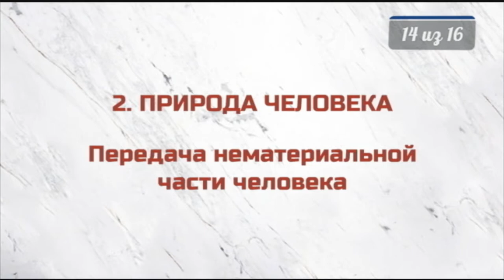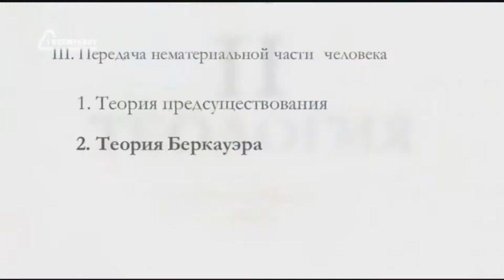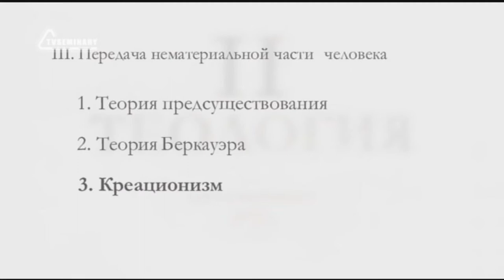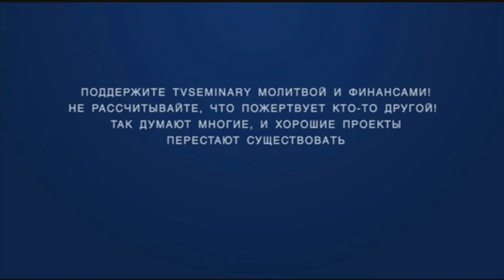ST5101 5 Rus 14 Природа человека Передача нематериальной части человека